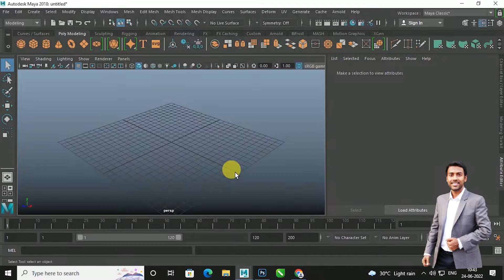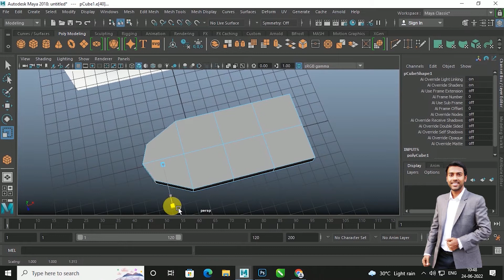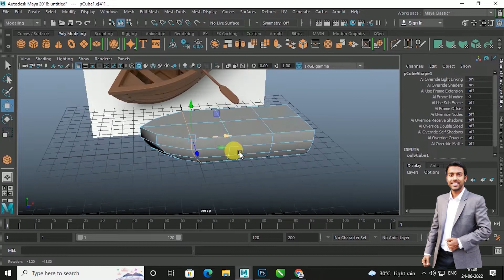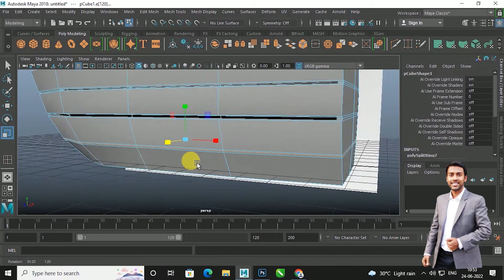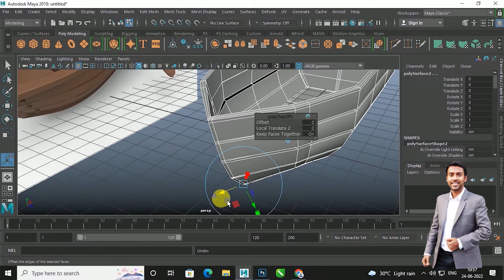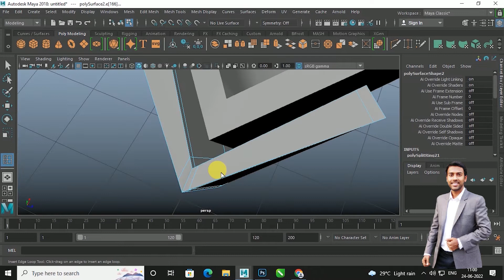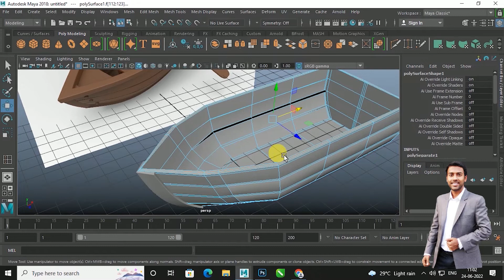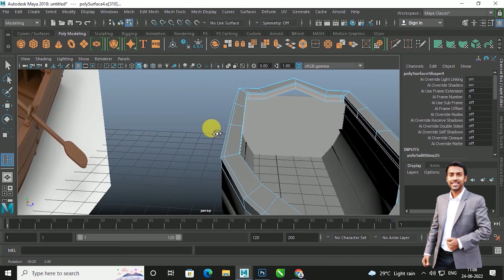Besic Boat Modeling In Maya [PART 01] In Hindi.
In this video  you will be learning  basic Boat modeling. If you are a beginner student then this video will help you.